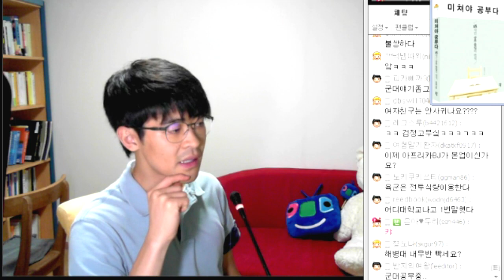강성태 막말?! 공부는 원래 재밌다 ★ 공신 강성태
강성태님이 미쳐 날뛰고 있습니다!